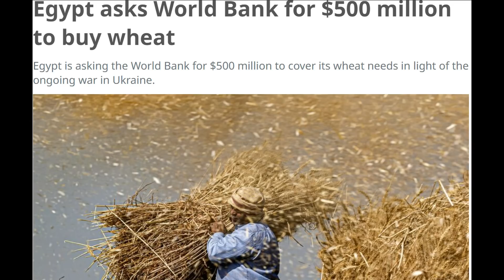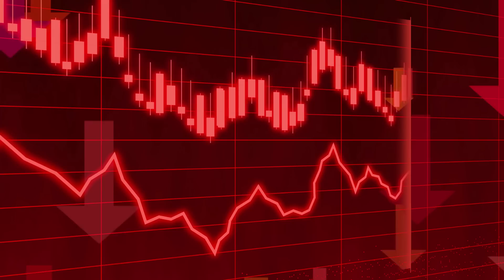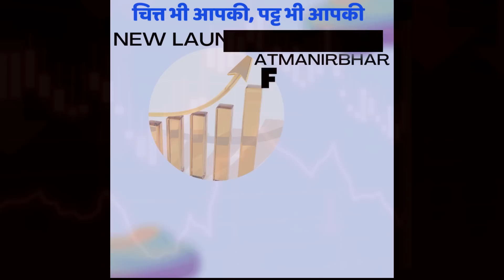अब इजिप्ट का नंबर है, Egypt asks World Bank for $500 million to buy wheat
Egypt asks World Bank for $500 million to buy wheat